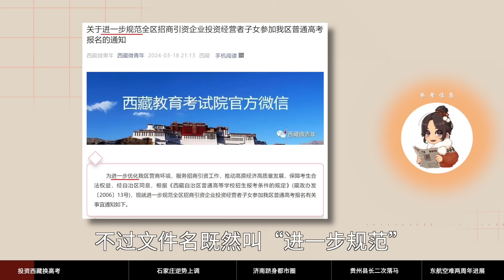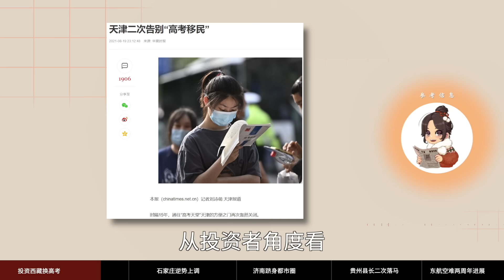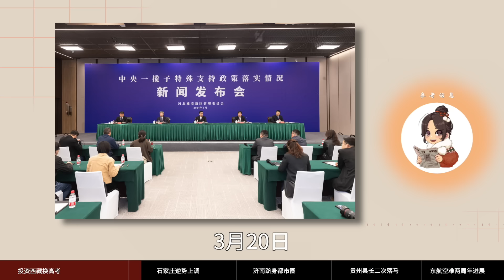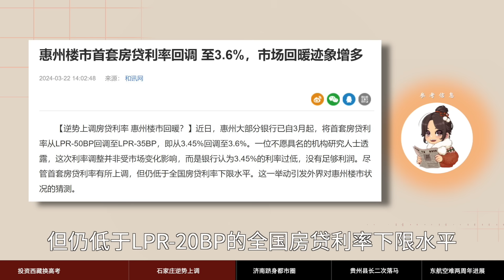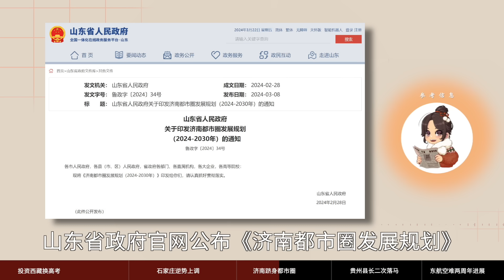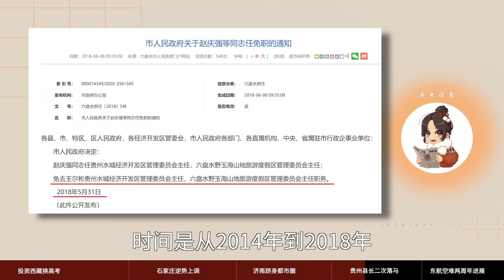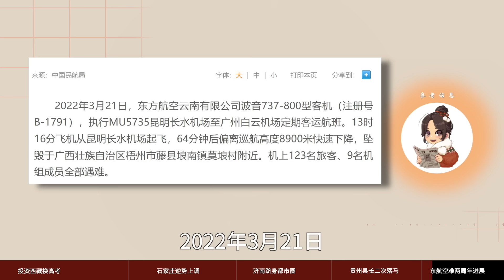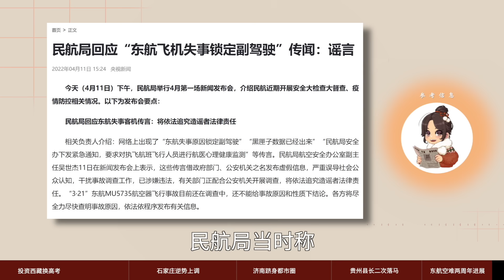【参考信息第226期】投资西藏换高考；贵州县长二次落马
西藏允许投资300万以上的投资者子女在西藏参加高考，被解读为放宽高考限制，但比较具体条件发现是收紧。至于用招商引资换教育优惠是否合理，是下一个问题了。山东公布《济南都市圈发展规划》，京沪之外已经有14个国家级都市圈获批，可以结合19个国家级城市群看看。贵州原水城县副书记、县长王尔彬第二次落马，他当过野玉海管委会主任，与“以刑化债”女企业家承包项目的时间有交集。追踪东航“3.21”空难两周年调查进展。